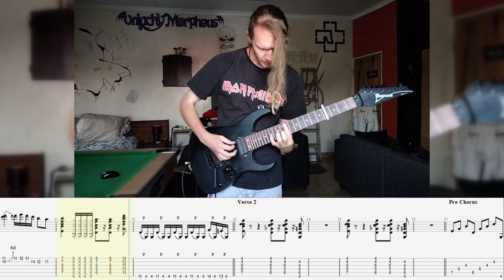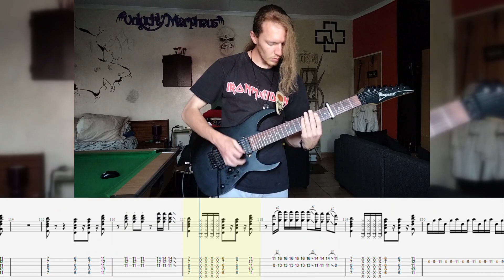そこに鳴る「Sokoninaru」- 絶対的三分間 (Guitar Cover + Tabs)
If you enjoyed, be sure to like and subscribe and please do leave a comment of a song that you'd like to see a cover of, I mainly play metal but I'm down to attempt other genres.
If you want the Guitar Pro files or just the PDF tabs,
Guitar: Ibanez RG7420Z
Tuning: Bb Standard
Strings: 7 String Elixir, 10 ∣ 56 Gauge